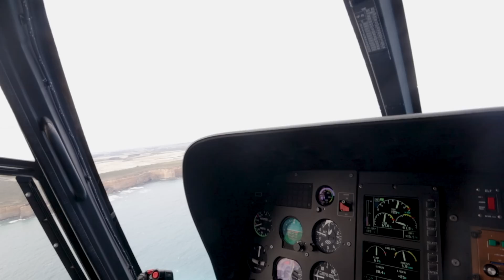When Erosion Makes Natural Wonders | Geologic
Danielle goes up in a helicopter to learn about one of Australia's natural wonders; the 12 Apostles.

CREDITS
Hosted by: Danielle Dufault
Edited by: Dylan Dubeau
Associate Producer: Andres Salazar

Examining the nature of the earth.